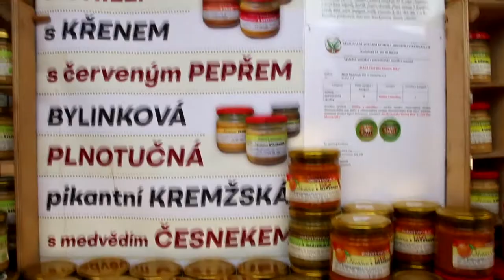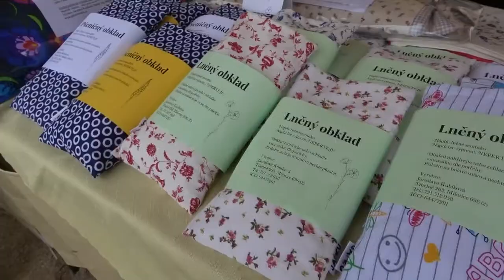Trh místních produktů a řemesel v Miloticích přilákal návštěvníky z okolí i zdaleka.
Reportáž z nádvoří milotického zámku, kde se v neděli 20.září konal Trh místních produktů a řemesel. Podívali jsme se pod ruce šikovným řemeslníkům, ochutnali jejich výborné pochutiny a ohodnotili krásné a s láskou tvořené výrobky. Sváteční den jsme si užili, tak jako ostatní návštěvníci. Někteří přijeli i zdaleka, aby potěšili oko i mlsnou pusu.
Pro děti zahrálo kočovné divadlo z Kyjova, pro odrostlé zase cimbálová muzika. K vidění byli také draví ptáci, hasiči zase nechali děti vyzkoušet hašení papírového domečku.
Vařila se povidla, škvařily škvarky, v kotli bublal zvěřinový guláš, na pánvi poskakovaly bramboráky a místní tetky dělaly na plotýnce béleše. K tomu všemu dobré moravské víno a burčák.